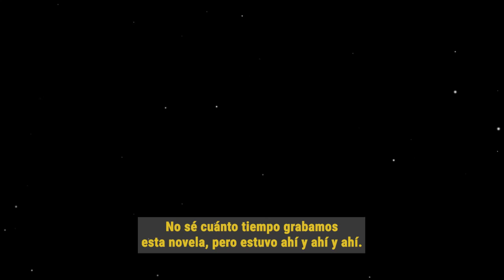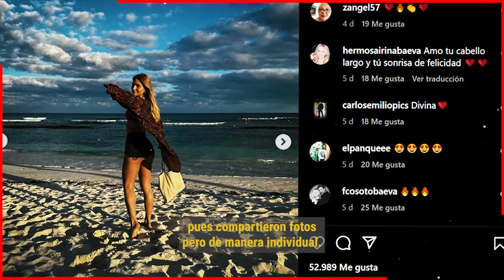🤫 Sara Corrales ll 𝗟𝗘 𝗣𝗢𝗡𝗘 𝗨𝗡𝗔 𝗗𝗜𝗙Í𝗖𝗜𝗟 𝗖𝗢𝗡𝗗𝗜𝗖𝗜Ó𝗡 a Gabriel Soto Para Aceptarlo Como Pareja 🚫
Gabriel Soto No Se Esperaba Estas Condiciones de Sara Corrales para que Acepte ser su Novia, Parace que Ahora la actriz ya se puso dura con Gabriel Soto y le pide que Termine de una vez por toda con Irina Baeva.

 BIENVENIDOS!!!
chismes de farandula
escandalos
De primera mano
noticias
famosos mexicanos
mexico
el gordo y la flaca
estados unidos
farandula 2021
entretenimiento
farandula mexicana
chismes de famosos 2022
ventaneando
famosos
un nuevo dia
espectaculo
Hoy